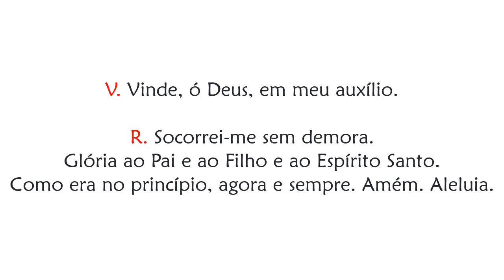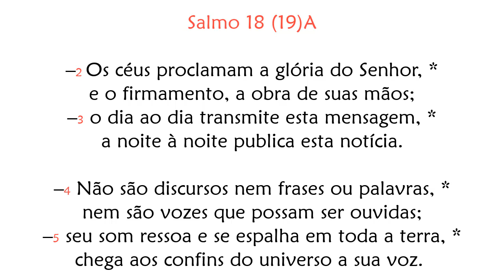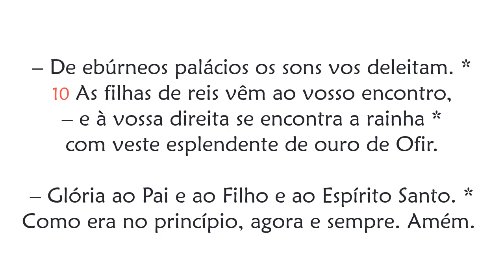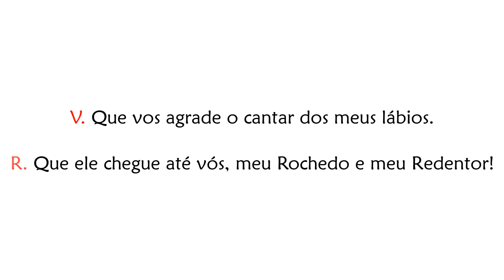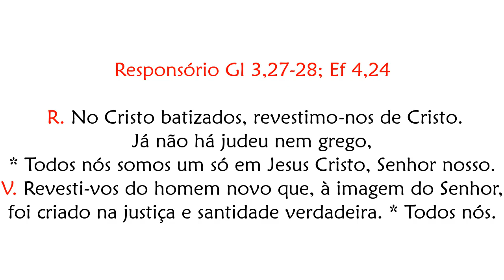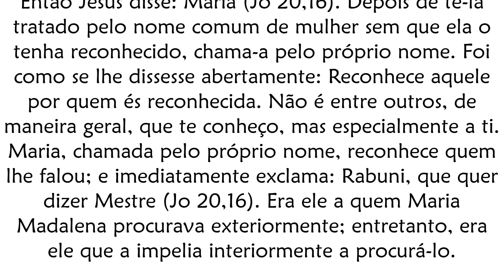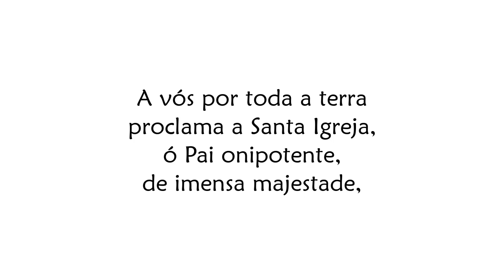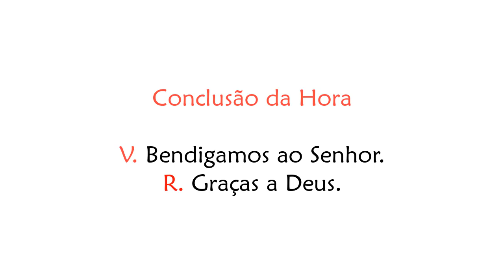Ofício das Leituras da Festa de Santa Maria Madalena